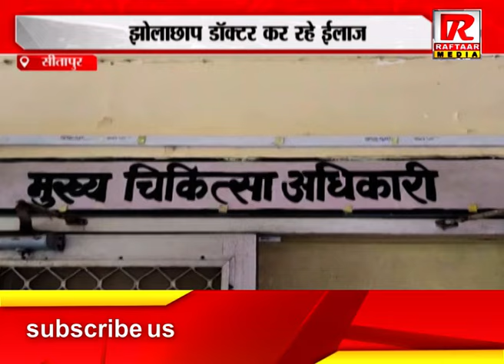सीतापुर : झोलाछाप डॉक्टर कर रहे ईलाज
Raftaar Media